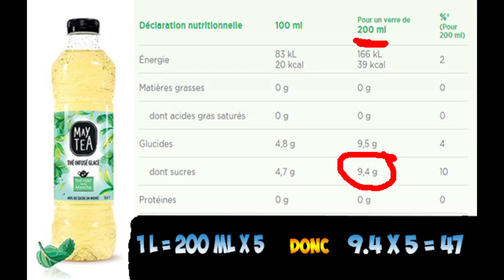Perte de poids /// MAY TEA un max de sucres